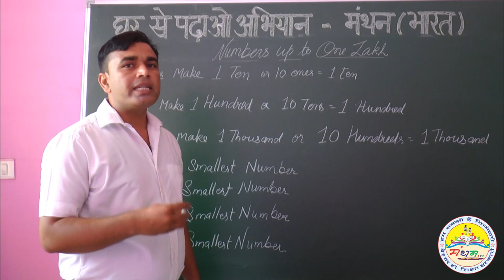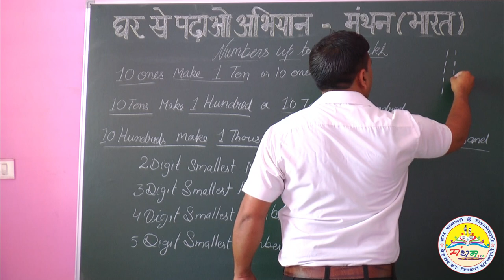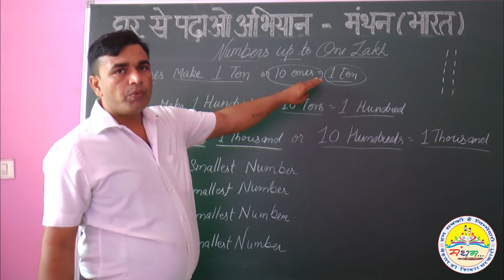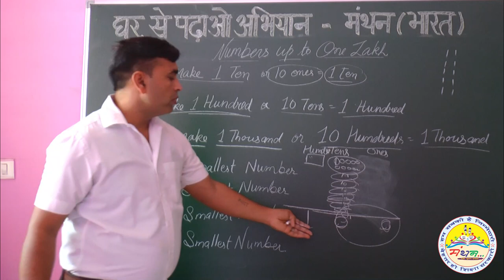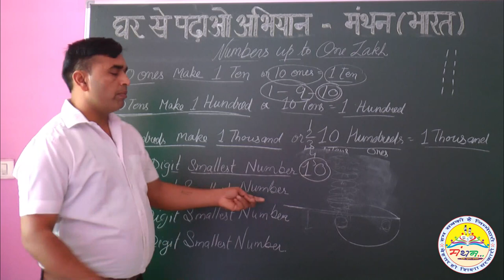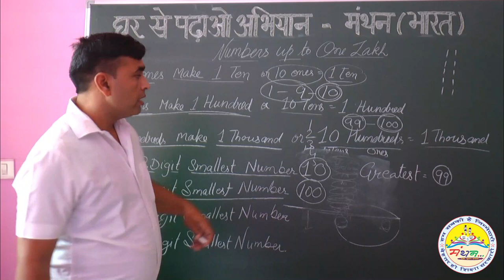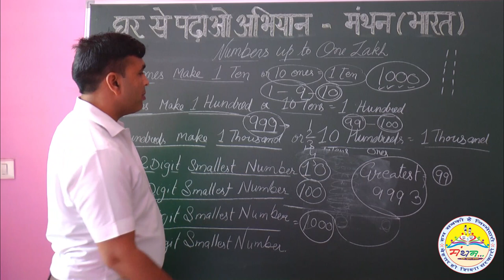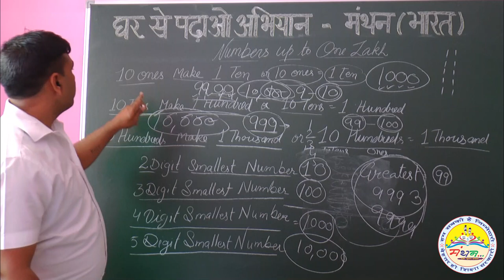NUMBERS UP TO ONE LAKH